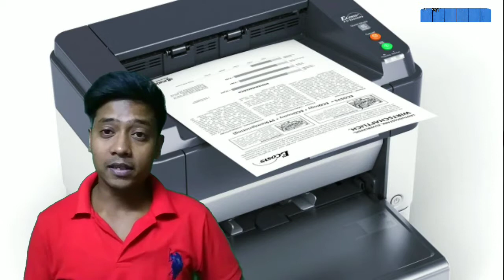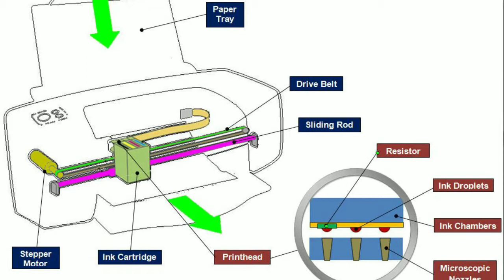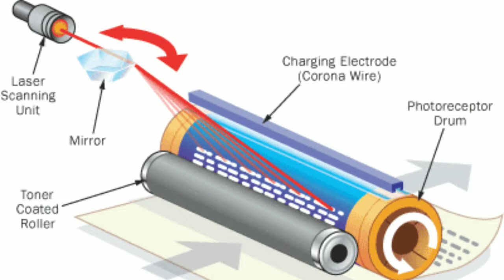How to work printer explained details in hindi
Hello friends
Is video m Mene aapse baat ki hai printer work kese karta hai or aap mujhe baatao Kasi lagi video comments main or video achie Lagi ho to like karo share karo